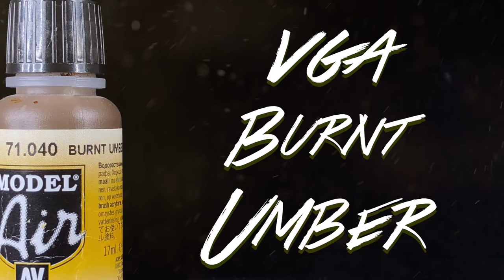Rescuing/Speedpainting Bloodletters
This week I grabbed up a set of Bloodletters for 12.99. I used the website Fatfingers.com to search for eBay listings with misspellings in the title. This website is a fantastic resource for searching eBay and finding that gem!

To share your own work and talk hobby please check out:
Facebook.com/ebayminiaturerescues

If you would like to donate minis to be rescued or talk about a commission piece let me know on whichever platform is best for you!

P.O.Box :
Casey Alden
eBay Miniature Rescues
1050 N Hills Blvd. Unit #60602

Camera: iPhone 10Xs 4K 60p
Editing: Premiere Pro CC
Brushes: Citadel and Army Painter
Airbrush: Master G233

1. King Vultures by JayRay
2. Left of You by JayRay
3. Crucial Fracture by JayRay
4. Paranormal by JayRay